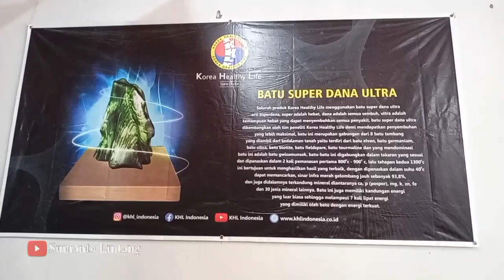KHL Plumbon Cirebon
Terapi gratis KHL (Korea Healhty Life) cabang Plumbon kabupaten Cirebon. Terapi dengan alat kesehatan dari Korea.

Syuting 4 Januari 2024